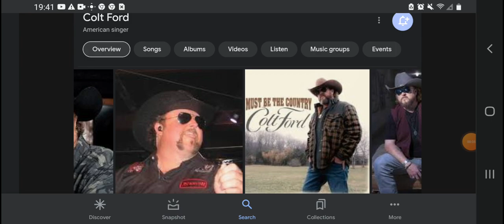Happy 53rd Birthday Colt Ford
Colt Ford Was Born On August 27, 1970